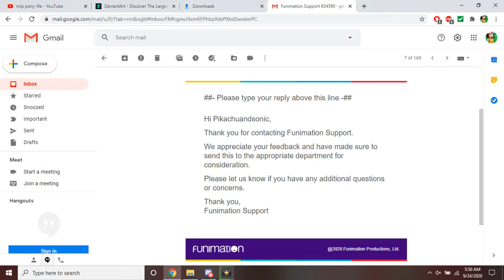Dragon Ball GT Remastered Prediction on Blu-ray from Toei and FUNImation Epilogue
This is the epilogue of the prediction series, and I host the epilogue, thanking everyone for all of their support.
Licensed by FUNimation® Productions, LLC. Dragon Ball, Dragon Ball Z, Dragon Ball GT, Dragon Ball Super and all logos, character names and distinctive likenesses thereof are trademarks of Shueisha, INC.